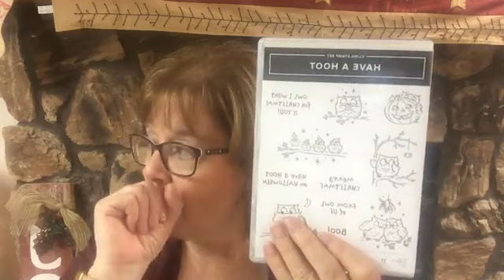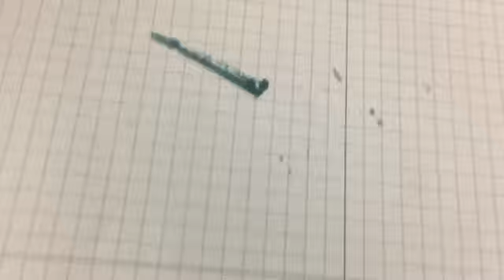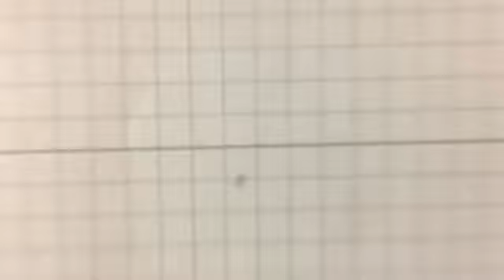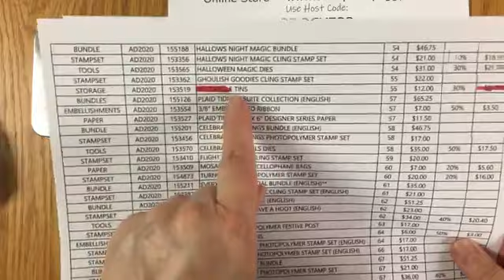Day 11 Gnome Rectangle Tin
We used the Gnome for the Holidays Stamp Set to create a cute gift card holder with 6 Hershey Nuggets in a Rectangle Tin.

Measurements:

Real Red -- 3 1/4" x 8 1/2"
Old Olive  -- 2 3/8" x 3"
Heartwarming Hugs Designer Paper -- 2 1/4" x 2 7/8"
Whisper White -- 2 1/2" x 3 1/2" -- die cut 2nd largest Stitched Shapes Dies
Real Red -- 3/8" x 2"